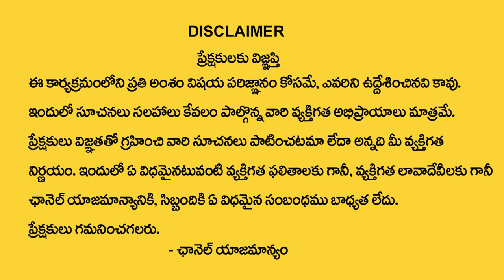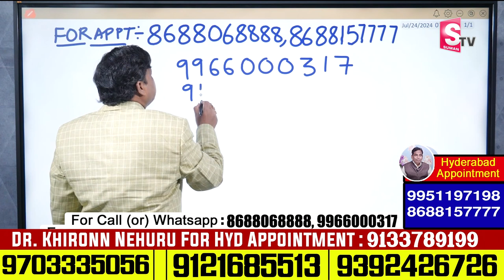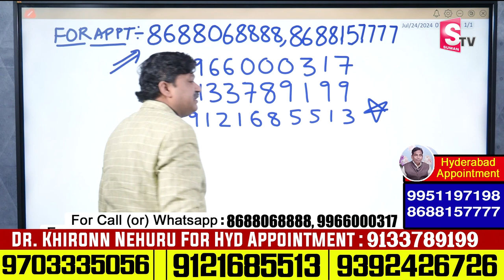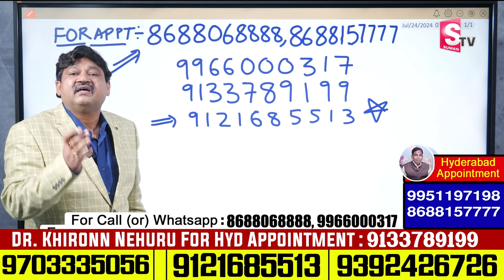R Letter Name Numerology Prediction 2024 By Dr KHIRONN NEHURU | Power of Numerology | SumanTV World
Watch►R Letter Name Numerology Prediction 2024 By Dr KHIRONN NEHURU | Power of Numerology | SumanTV World